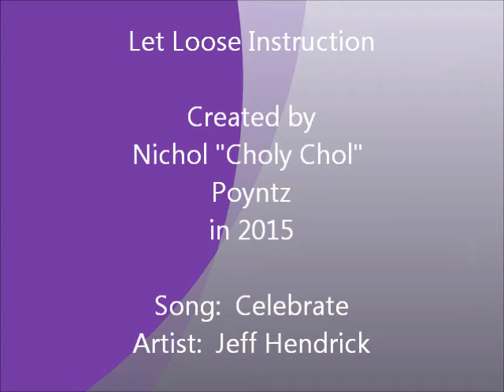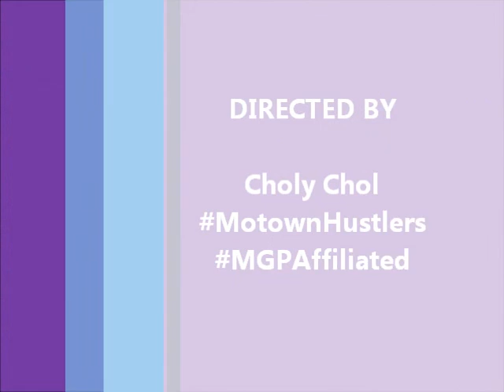Let Loose Instruction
Let Loose was created by Nichol Poyntz from Detroit, MI in May 2015. The song is Celebrate by Jeff Hendrick.